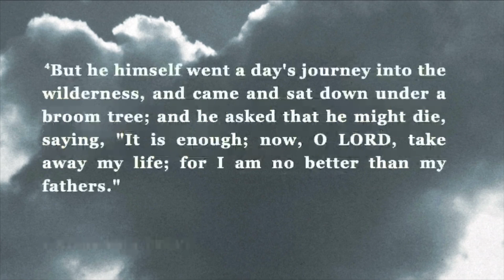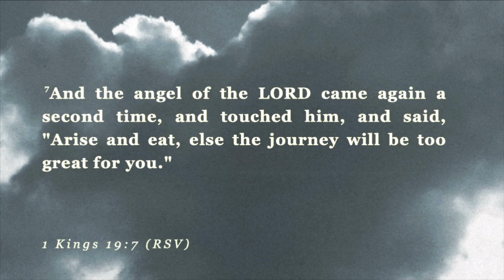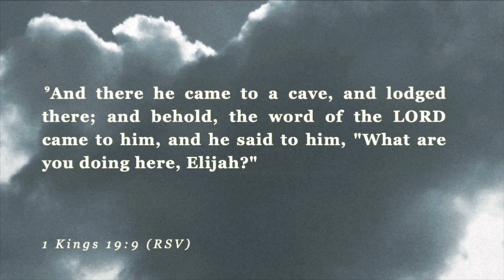Sermon Replay: Strength Through Your Sadness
Enjoy this replay of this morning's sermon, "Strength Through Your Sadness" by Rev. Dr. Heber Brown, III.  This sermon is the latest installment of the summer series inspired by the movie, Inside Out 2.